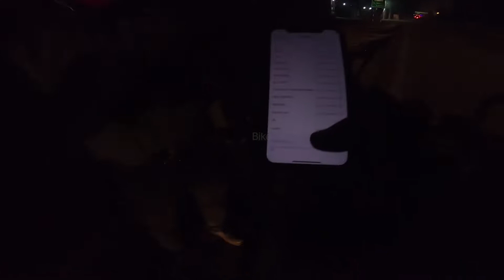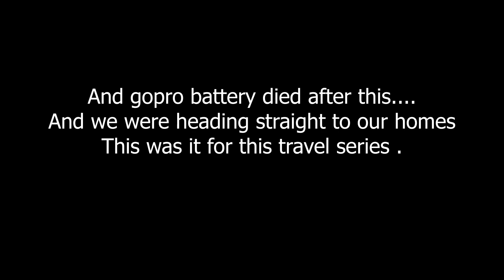Punjab to Delhi ,NO HEADLIGHT NIGHT RIDE | Manali trip Day-4 part-2 | BIKERSUKHI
The video shows our journey from manikaran to delhi
This video is 2 of the 2 videos and we managed to climb down from the hills before the dark
We got the chainset of bullet 350 replaced in ropar/rupnagar and started our journey to delhi afterwards
Because of no headlight i had to ride like you see in the video
It was our 4th day of the full trip and the day had a lot of offer